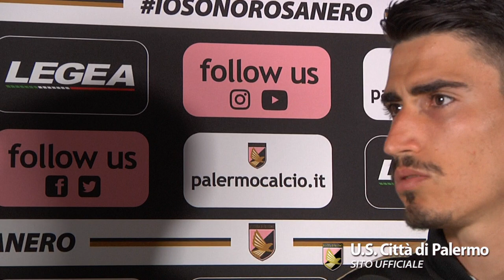FIORDILINO: "SIAMO UN GRUPPO UNITO, DOMANI AL BARBERA SARÀ EMOZIONANTE"